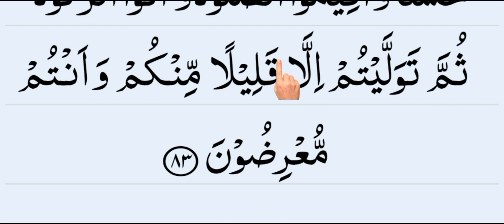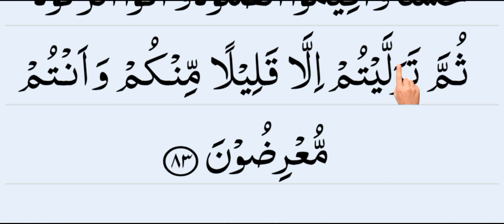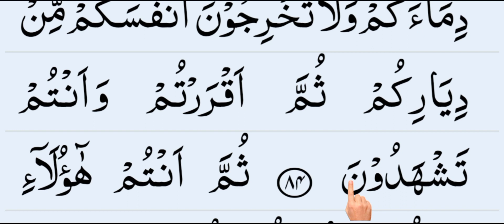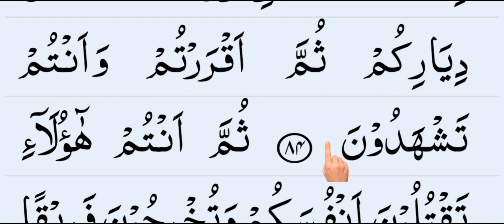কুরআনুল কারীম রিডিং শিখার কৌশল || Quranul Kareem Reading Teaching Techniques. Episode- 33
Quran Majeed Reading Reading Techniques.  Here in Venge Venge every word is carefully taught pronunciation.

কুরআন মাজীদ রিডিং পড়ার কৌশল। এখানে ভেংগে ভেংগে প্রতিটা শব্দ যত্নসহকারে উচ্চারণ শিখানো হয়েছে।